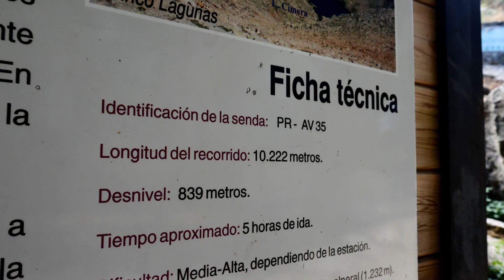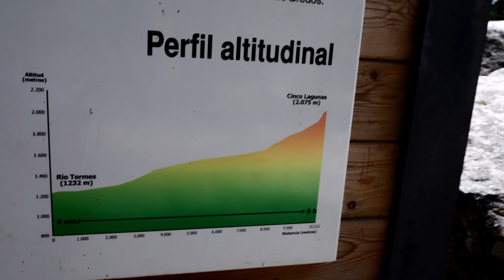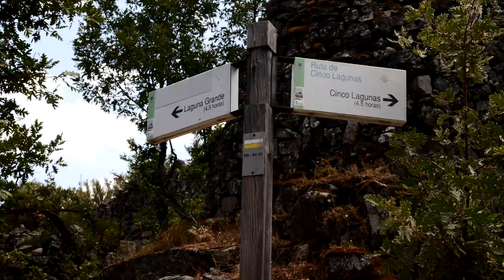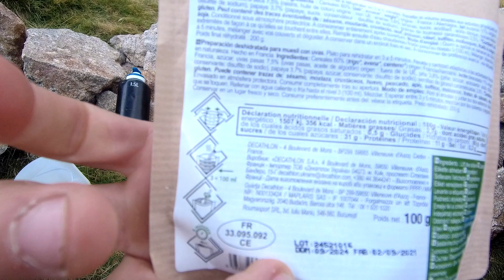Senderismo a las Cinco Lagunas de GREDOS con PERNOCTA en ⛺tienda de CAMPAÑA.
Hoy os llevo a dormir a las Cinco Lagunas! Partiendo de Navalperal de Tormes os invito a acompañarme a hacer una de esas rutas clásicas de Gredos por méritos propios. Por el camino? un sinfín de cabras, más de 5 lagunas glaciares, un chozo, algo de sufrimiento, desayunos liofilizados del Decathlon, un colchón juguetón, lluvia... bueno, mejor pasa, y lo ves😉